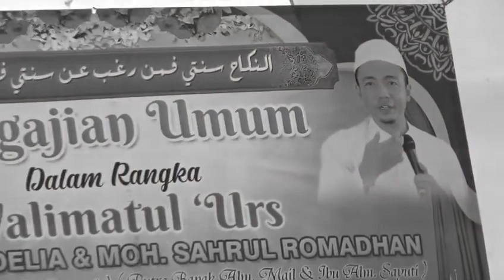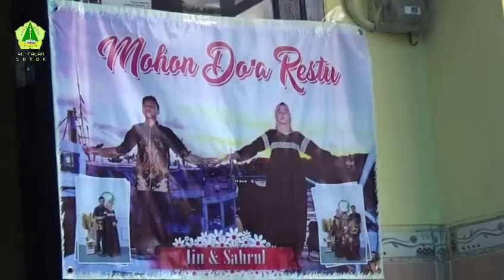1 Panggung 2 Penceramah ll KH Musleh Adnan & Nyai Alfu Laila Subhan Di Benderen